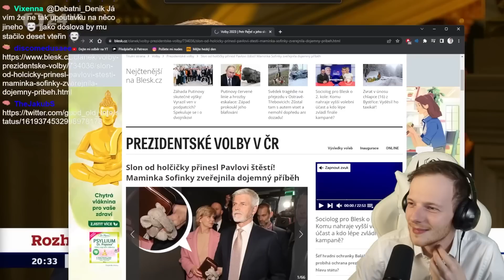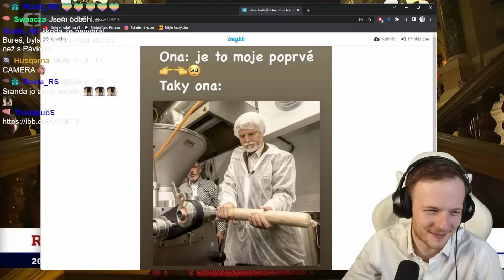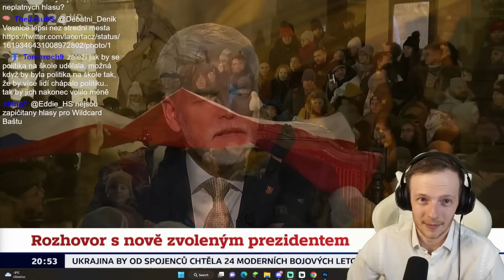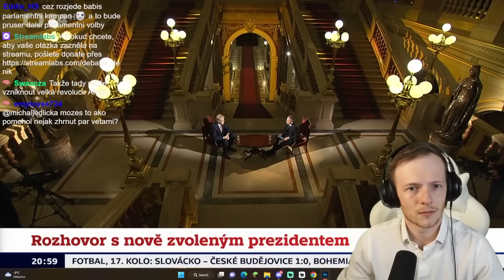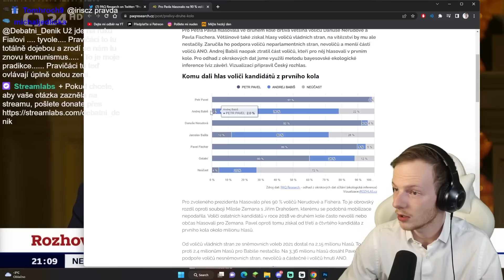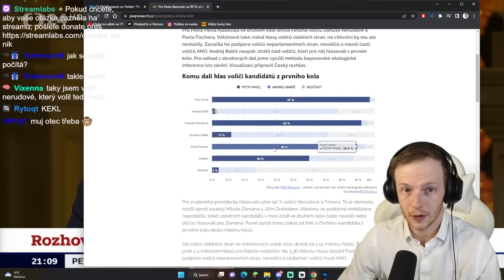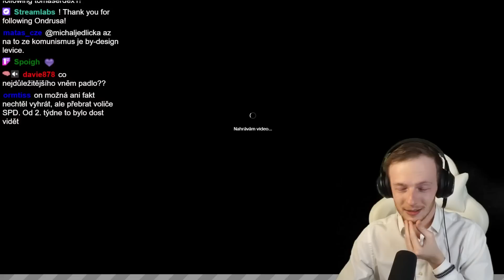ROZHOVOR S NOVÝM PREZIDENTEM ČESKÉ REPUBLIKY ...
Proč si předplatit? 😎
- Celá videa, bez cenzury, s předstihem 🎬
- Exkluzivní videa, kurz debaty a argumentace 🧑‍🎓
- Možnost poslouchat přes Spotify či Apple Podcasts 🎧
- Nejjednoduší způsob komunikace se mnou 💖

Petr Pavel je český politik a armádní generál ve výslužbě, od ledna 2023 zvolený prezident České republiky. Úřadu se ujme složením slibu 9. března 2023 na společné schůzi obou komor Parlamentu. V letech 2012–2015 byl náčelníkem Generálního štábu Armády České republiky a mezi roky 2015 a 2018 působil ve funkci předsedy vojenského výboru NATO; stal se tak prvním zástupcem zemí bývalé Varšavské smlouvy, který nastoupil do nejvyšší vojenské funkce Severoatlantické aliance. Se ziskem 35,40 % hlasů vyhrál první kolo přímé prezidentské volby v roce 2023. Ve druhém rozhodujícím kole zvítězil s 58,32 % hlasů nad Andrejem Babišem.